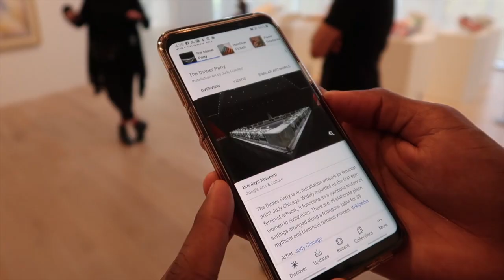✨aesop private tour at ICA + judy chicago: a purple poem for miami✨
✽ after a productive saturday mornin' - i met up with dontae at the design district to eat at 'michael's genuine food & drink'. after lunch, we headed to the ICA to join aesop for a guided tour explorin' ICA's current judy chicago exhibition.
once the tour concluded, we received access to view the spectacle of judy chicago’s site-specific performance in the miami design district, jungle plaza. the performance was titled  'a purple poem for miami'.

to note, the production team confirmed the smoke was not harmful to the environment.